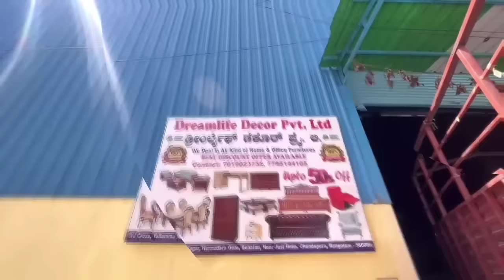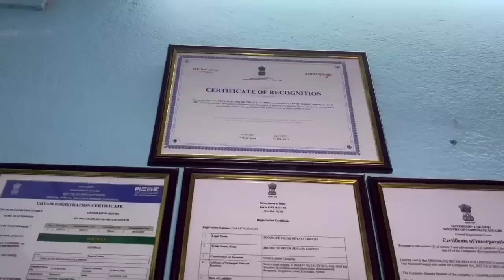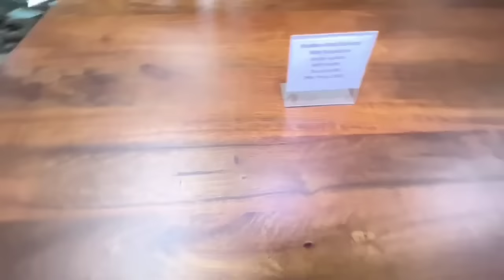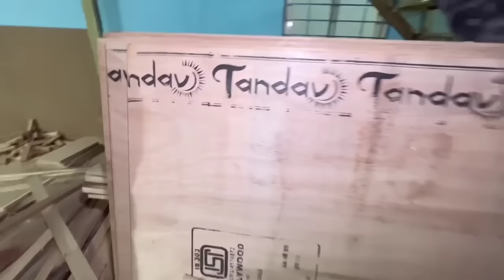ಅನ್ ಬಾಕ್ಷ ಪರ್ನಿಚರ್ ವಿಥ್ ವಾರಂಟಿ । Unbox Furniture with warranty | Urban lader | Pepperfry | Amazon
Dreamlife Decor PVT LTD

Sy.no 193/4, 3rd cross yellamma Nagar
hennadara gate, Behind, Near Just Bake
chandanpura Bangalore - 560099

location
12°48'25.6"N 77°42'07.2"E